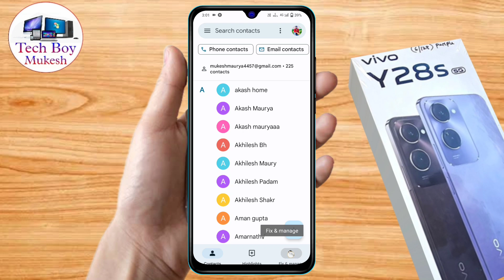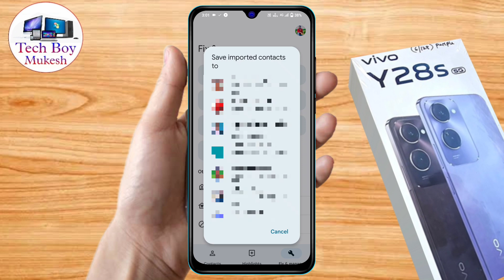how to copy contacts vivo y28s 5g, vivo y28s 5g number copy kaise karen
how to copy contacts vivo y28s 5g, vivo y28s 5g number copy kaise karen, vivo y28s 5g number nahi show kar raha hai, vivo y28s 5g contact setting,
how to import & export contacts vivo y28s 5g, vivo y28s 5g display contacts,
vivo y28s 5g copy contacts settings,
how to export contacts in storage vivo y28s 5g,
how to copy contacts in vivo y28s 5g,
vivo y28s 5g contact import export,
vivo y28s 5g contact copy,
vivo y28s 5g number nahi show kar raha hai,
vivo y28s 5g number nahi show ho raha hai